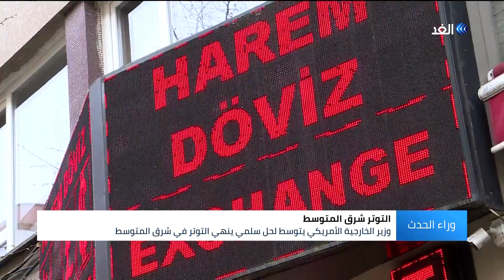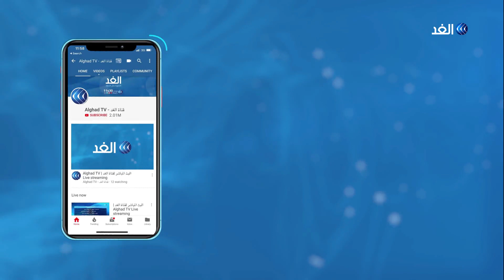لبنان.. غضب مستمر - التوتر شرق المتوسط | وراء الحدث - 2020.09.12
عاد الشارع اللبناني من جديد ليضغط على أهل النظام من أجل التغيير، برفقة الضغوط الفرنسية والأمريكية، فهل يملك الرئيس ميشيل عون وشركائه أي فرصة للهرب من استحقاقات التغيير؟، وهل يملك رئيس الحكومة المكلف مصطفى أديب أي خيار غير أن يقدم تشكيلة تغيير حقيقية؟، يناقش هذا الموضوع من لندن الكاتب والباحث السياسي أحمد أصفهاني، ومن بيروت الدكتور طارق عبود الكاتب والباحث السياسي.

في الملف الثاني:
أعلنت تركيا عزمها إجراءا مناورات بالذخيرة الحية بالقرب من سواحل شمال قبرص، هل يقضي ذلك على الثقة بقدرة أنقرة على وقف التصعيد؟، وما هي الدوافع التي تقف خلف هذا الاستفزاز الجديد؟، يجيب على هذه الأسئلة من لندن الدكتور أحمد عجاج الباحث في العلاقات الدولية، ومن اسطنبول السيد أوكتاي يلمز الكاتب والمحلل الساسي.